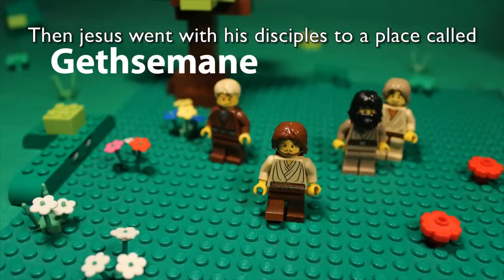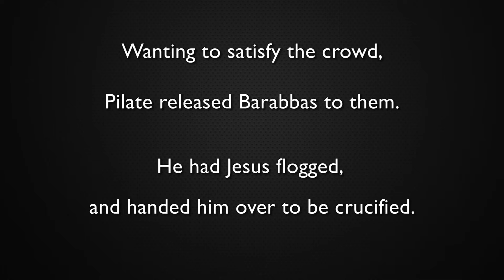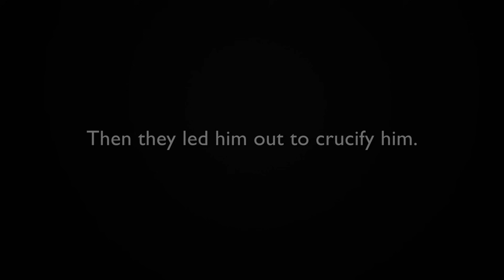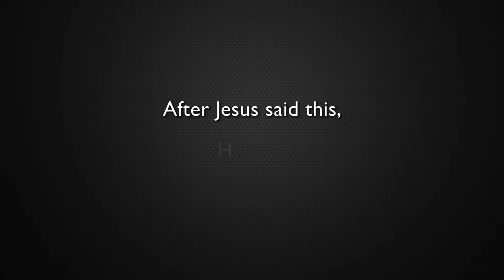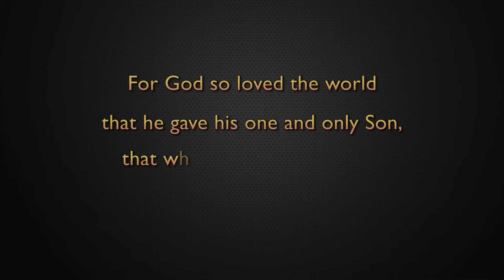Lego Easter Story (Jesus' Death & Resurrection)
THE EASTER STORY IN LEGO ► This resource is a stop motion animated retelling of the easter story using Lego.

PERMISSIONS ► I'm giving anyone who wishes to show this video publicly the permission to do so, I hope this resource is useful.

TIMESTAMPS ►
0:06 The Last Supper
0:40 Gestsemane
0:55 Jesus Arrested
1:18 Jesus Before Pilate
1:50 The Crucifixion of Jesus
2:50 His Death
3:55 Jesus Has Risen